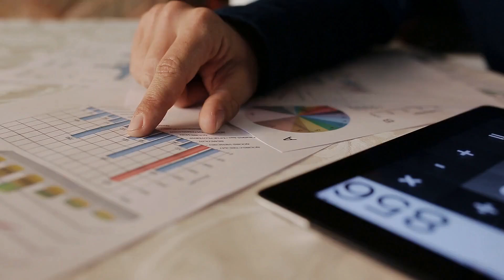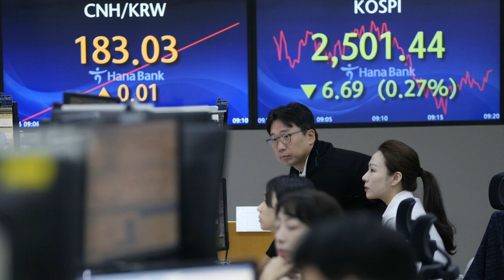蝙蝠女石正丽突然发声警告；贵州国有煤矿重大事故十六人死亡；喇叭水炮轰鸣！中国船只封锁海域；西方公司去风险步伐缓慢：华尔街网报20230925